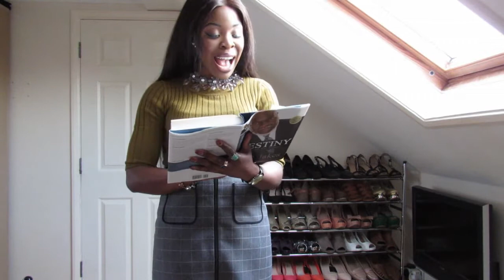WELCOME TO MY YOUTUBE CHANNEL!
ESTHER JACOB IS THE FOUNDER OF AUTHENTIC WORTH, SPEAKER, COURSE AND VIDEO CREATOR, AND MULTI-PUBLISHED AUTHOR. ESTHER ENJOYS BRINGING OUT THE BEST IN OTHERS THROUGH STORYTELLING AND BOOK-WRITING.

Let’s keep in touch:
Business socials: